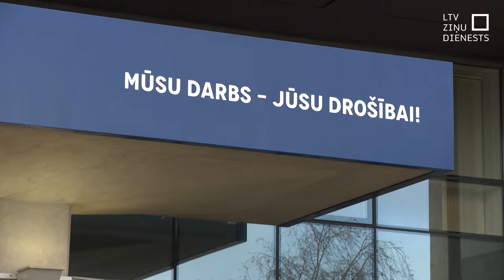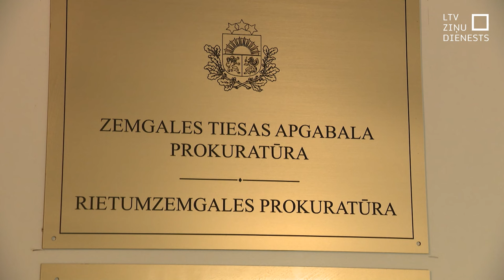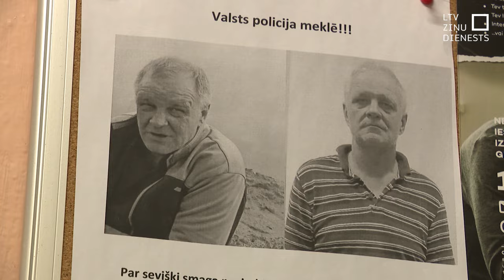Gada laikā cer ieviest elektronisko uzraudzību varmākām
Vardarbība ģimenē aizvadītajā gada laikā kļuva par īpaši aktuālu tēmu. Policija dati rāda – pieaug nodarījumu skaits, varmāku skaits un pārkāpumu par liegumiem. Ne vienmēr policija var pagūt ierasties un novērst šo apdraudējumu. Tāpēc nākamgad tiem, kas pārkāpj liegumu tuvoties cietušajam, ar tiesneša lēmumu būs jānēsā elektroniskās uzraudzības aproce. Tā arī upurim un policijai signalizēs, ja varmāka pārkāps noteiktos aizliegumus.